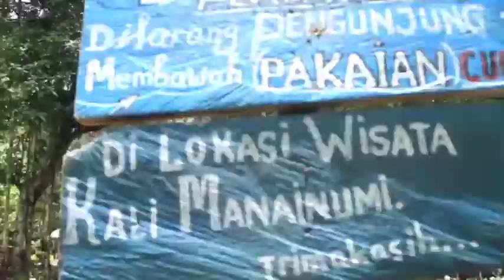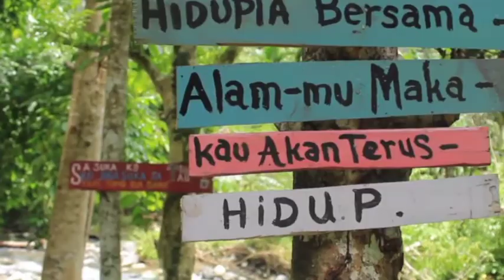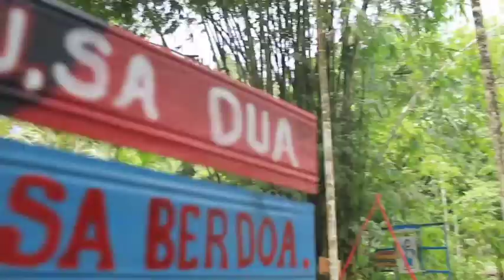TRIP WISATA SUNGAI MANAINUMI || Kampung Yapan_Kab.Kep.Yapen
Salah satu wisata alternatif di kabupaten Kepulauan Yapen yaitu Sungai MANAINUMI
 yang terletak di Kampung Yapan.

suasana nikmat dapat kita temui melalui kunjungan kesana, kenikmatan itu dapat kita rasakan dan sajikan. baik itu merasakan suasana sejuk dan menikmati segelas kopi dan photo booth teks.